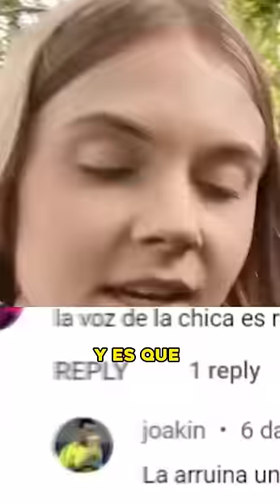¿POR QUE SE BURLAN DE MI VOZ?